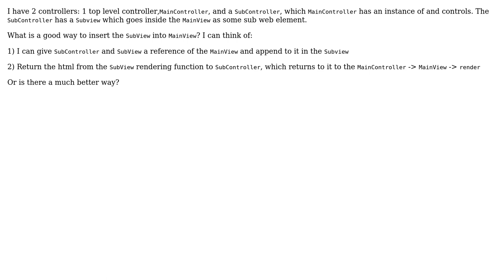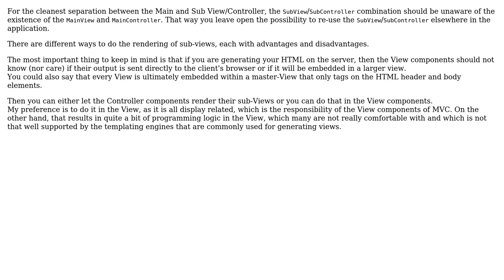Software Engineering: MVC: Inserting a view from a SubController to its Parent controller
With thanks & praise to God, and with thanks to the many people who have made this project possible! | Content (except music & images) licensed under CC BY-SA | Music | Images & others | With thanks to user roverred user Bart van Ingen Schenau and the Stack Exchange Network Trademarks are property of their respective owners. You are responsible for your own actions.